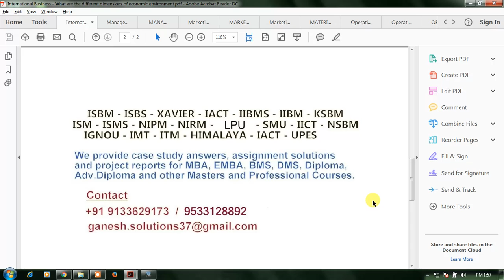International Business What are the different dimensions of economic environment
International Business

Q1. What are the different dimensions of economic environment?
Q2. Which products are majority imports?
Q3. Explain the role of globalisation in the formation of a new economy.
Q4. What is absolute advantage in international business ?
Q5. Explain the role of international marketing research.
Q6. Define international pricing.
Q7. What are International Promotional Tools and how does direct selling helps in it ?
Q8. Explain Methods for Setting the International Advertising Budget